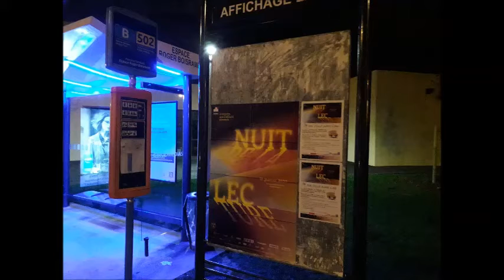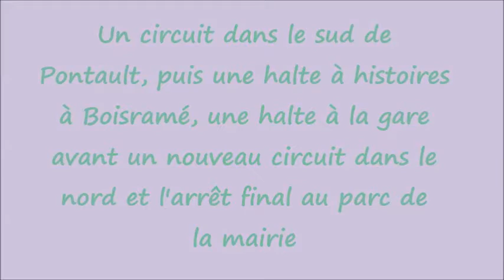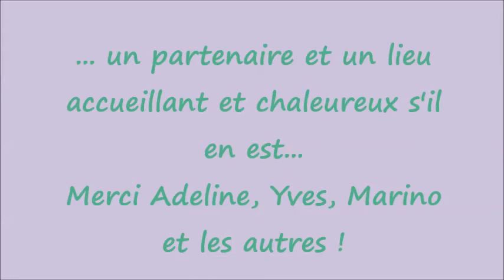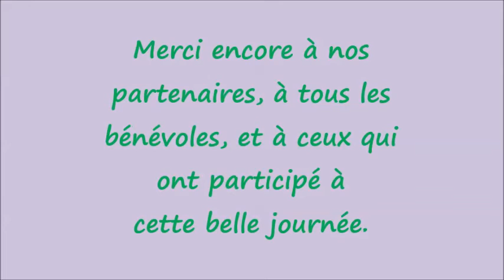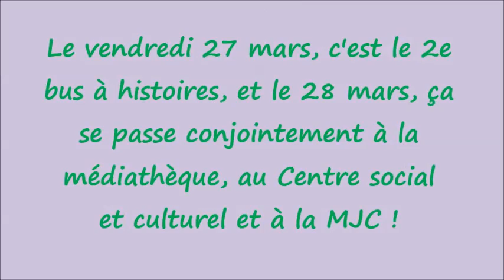La Nuit De La Lecture samedi 18 janvier 2020